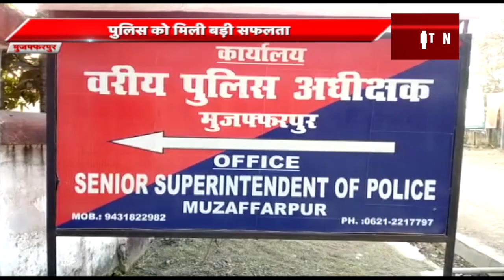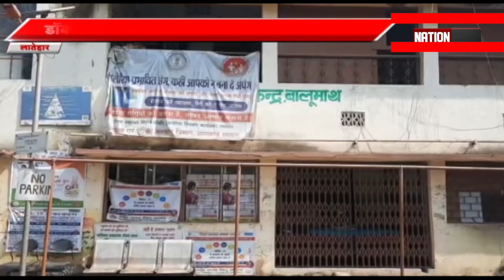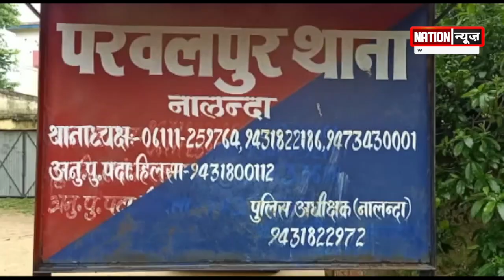BIHAR/JHARKHAND की बड़ी खबरें, WATCH VIDEO